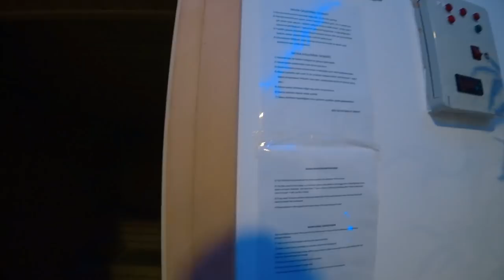✅ Моя квартира в Алании Турция за 22 тыс.рублей!!!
Снял квартиру в Аланье Турция за 22 000 тысячи рублей , причём в эту сумму входит АЙДАТ ( обслуживание по нашему) так, что можно сказать, что снял за 20 000 плюс коммуналка ! Находится квартира в районе Оба , хороший новый район недалеко от центра. Рядом вся необходимая для жизни инфраструктура. А инфраструктура самого жилого комплекса , конечно поражает!